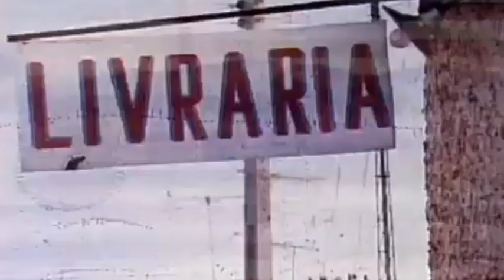Vale do Amanhecer Relíquia